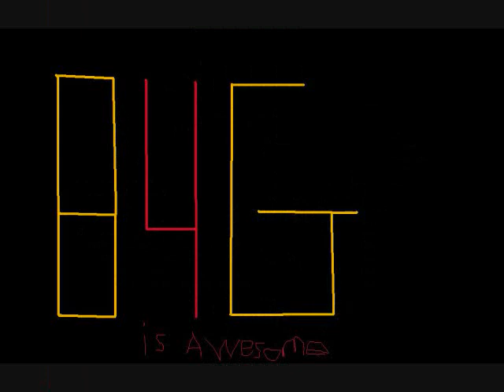Black Ops: How To Get 15th Prestige On multiplayer 50,000 XP mod!!!!!!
hello and this is how to level up fast in black ops Black Ops: How To Get 15th Prestige On multiplayer 50,000 XP mod!